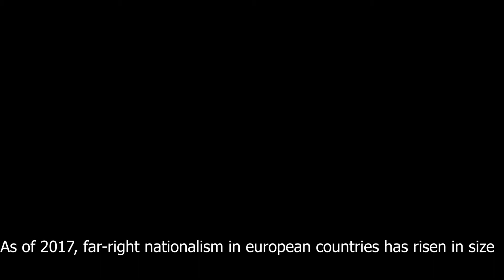My school presentation about europe nationalism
hehe denmark